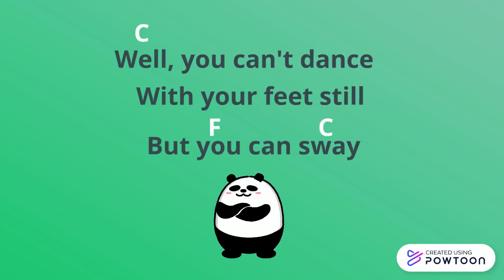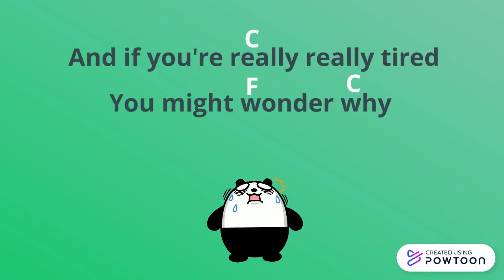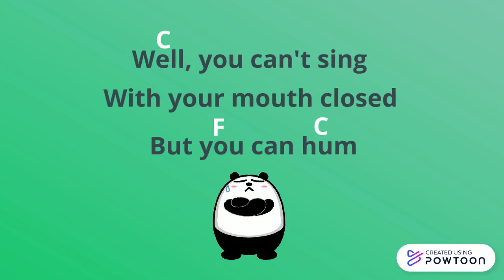You can't Sing with your Mouth Closed - Ukulele Play Along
If you play an instrument, you might like to try playing along to this simple tune. You will need to know the C F and G chords. Remember you can go to settings to slow down the tempo if you're still learning. Enjoy!